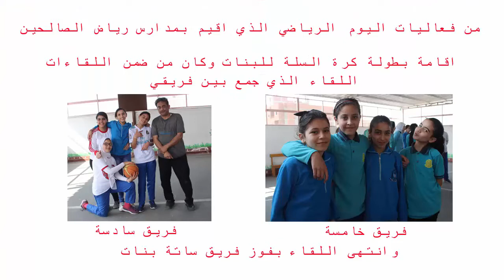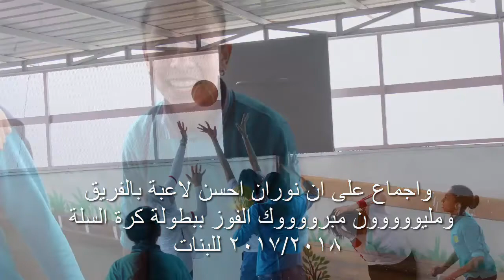تتويج ثانية اعدادي بنات ببطولة سلة 2017/2018